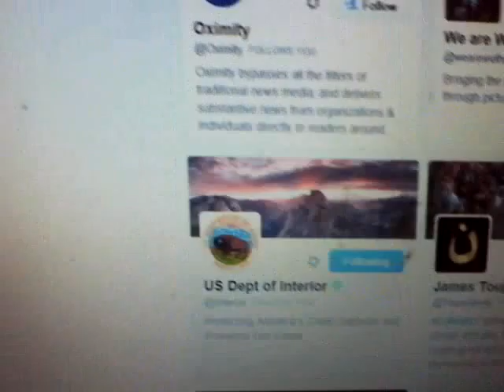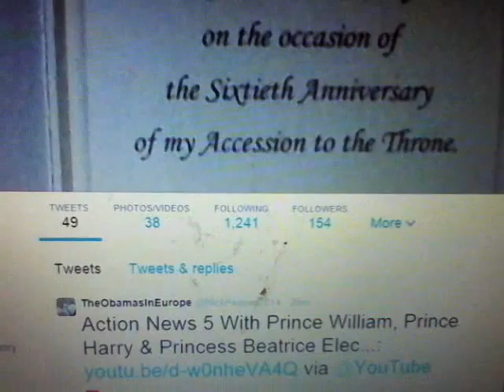US Dept of Interior With Nicholas PeguesThe Governor for Congress 2014